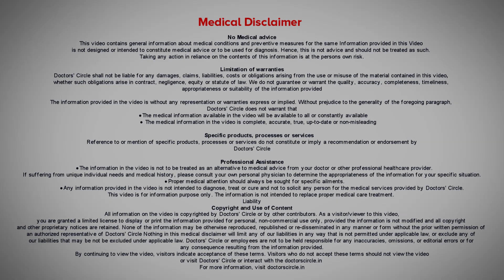When to do Spinal Surgery? | Recovery & Types of Spinal Surgery - Dr. Mohan M R | Doctors' Circle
Dr. Mohan M R | Appointment booking number:  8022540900
Consultant Orthopedic Surgeon | Nano Hospitals, Hulimavu Bangalore
Spinal Surgeries are various  types of Spinal Surgery  form a very  small easiest discectomies   to  a very  complex  scoliosis surgery.  But  I  would restrict  the  description to Spinal Surgery  related  to disc related  problem   which is  the commonest  condition that patients  undergo.  For a Spinal Surgery for a disc  repeated  issue,  when it has to be done?   That is a decision to be taken in consultation with a spinal surgeon or an orthopedic surgeon who normally treats this condition.  First which is the originator of the pain in particular patient has to be ascertained, whether the disc is causing you the pain or any associated structure  is causing the  pain. Do that has  to  be ascertained to  first  find  out  whether  you  require  a   disc related   surgery the neurological complications  that  has  occurred  that is directly related to  that level of disc  has  to be ascertained  by  the clinician and have to   discus  about  the possible alternatives    for  this   treatment.  Most  of the times  90  to 95% of the  times  will be able to  give you  solution  with  non surgical methods , but  in few  occasions ,  there are surgical indications  especially when there is  sudden  neurological deficits  ascertained  and if there is a  severe  pain along the  dermatome  or the  nerve  that is supplying your  limbs, if there is a severe pain or if  there is a big  compression or if  there are neurological signs or  if  there are signs  which show  you   stretch pains  is  too severe  then the  discectomy  might be  advised.  So when it  is  to be done, it is a decision  which in  some cases  the  surgeon has  to  take  immediately. In most of the situations you can ask for alternative methods. There are many alternative options, you can ask for them and you can definitely try them.